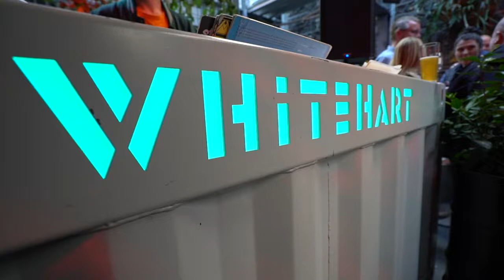I Hart Rum 2021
🔖  25+ Distilleries
🔖  80+ Rums from across the globe
🔖  Expert Australian Rum panel including Q&A
🔖 Masterclasses all day
🔖 Collectable merch
🔖 Tiki Mug shop
🔖 Food trucks
🔖DJs
🔖Dedicated sustainable cocktail bar from Ends + Means
🔖 Beers | Rums | World class cocktails
🔖 Your own glass to take home
🔖 Takeaway Bottle shop